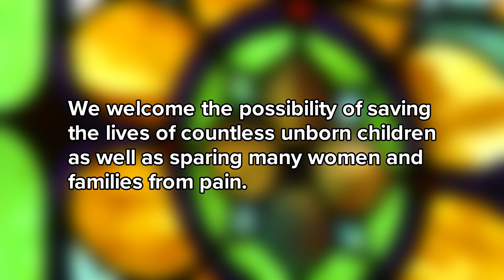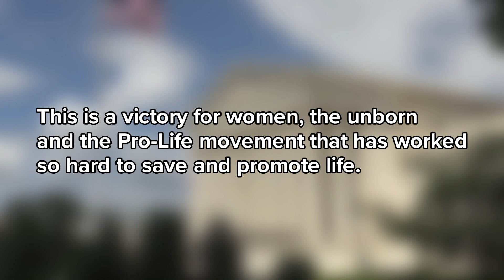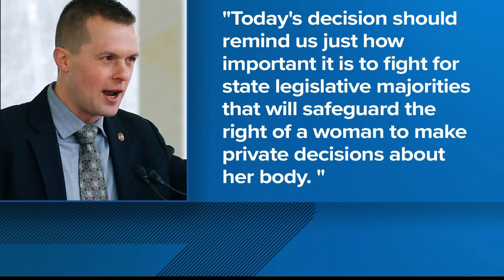Maine leaders react to Supreme Court abortion ruling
Politicians and leaders alike respond to the decision that effectively overturns Roe v. Wade.